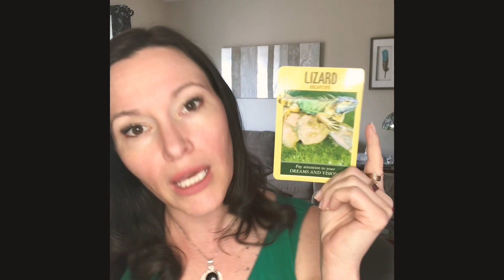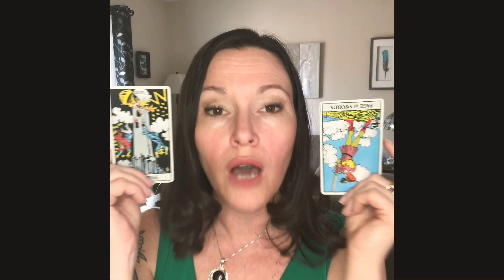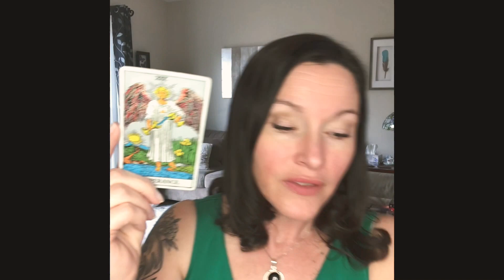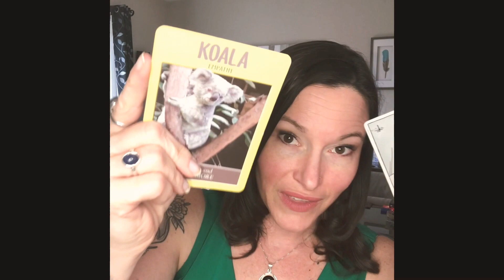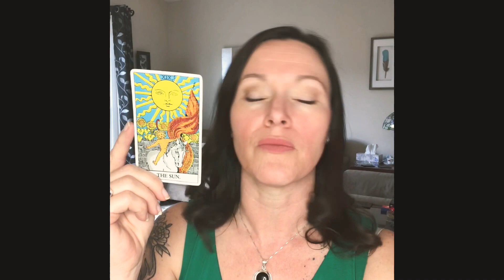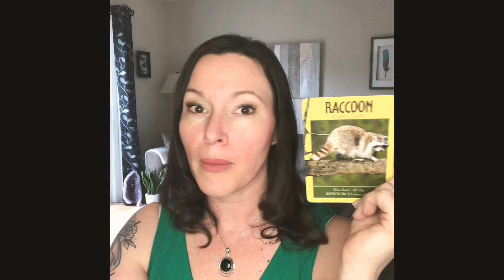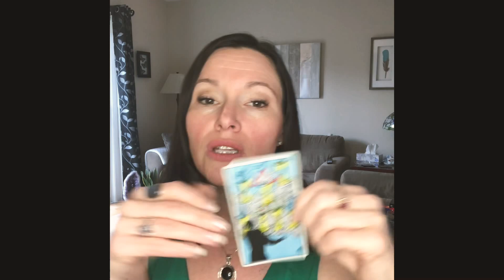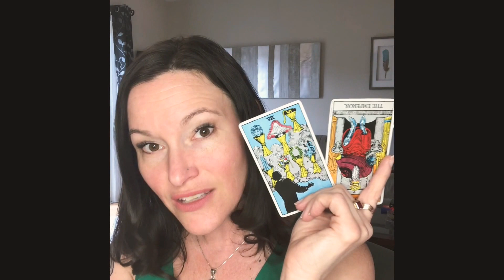Gemini, Libra & Aquarius: Your Spirit Animal, Air Signs! 🌬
Spirit animal messages are here for you!
Timestamps:
00:00 – Intro
00:47 – Gemini
04:36 – Libra
08:44 – Aquarius